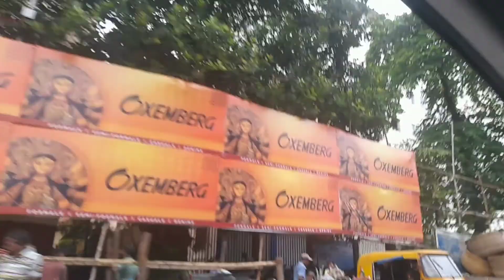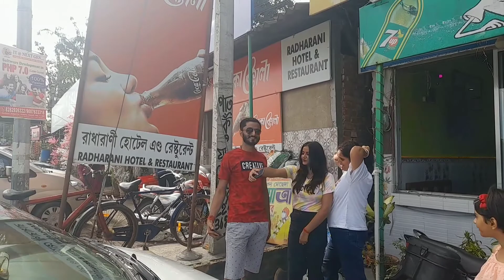watch full video for a surprise trip kolkata @MadhuYouTuber